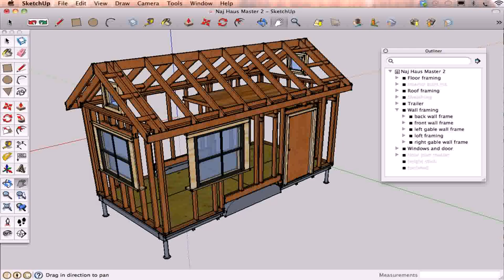Tiny House Plans Master On Main